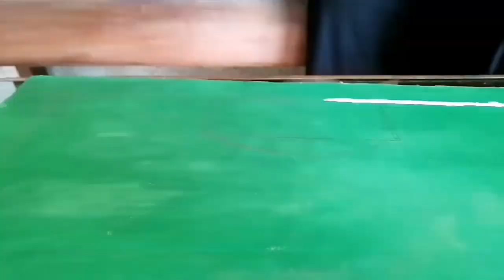EGG SHELL CRAFT FOR KIDS 🥚|QUARANTINE DAYS |RIDU'S VLOG